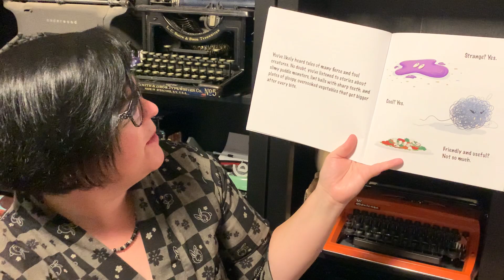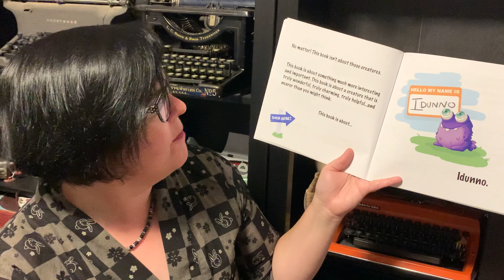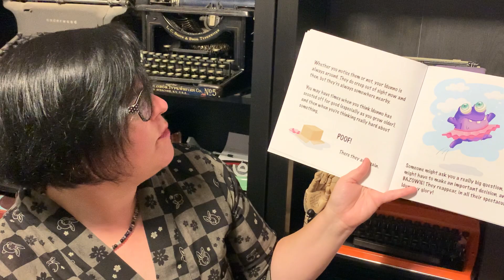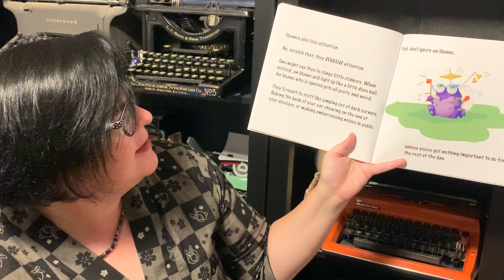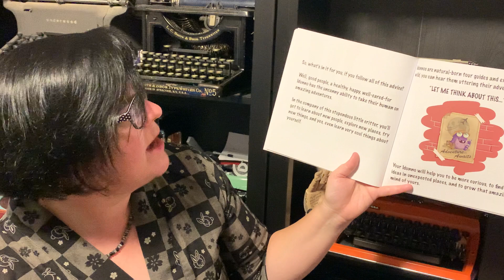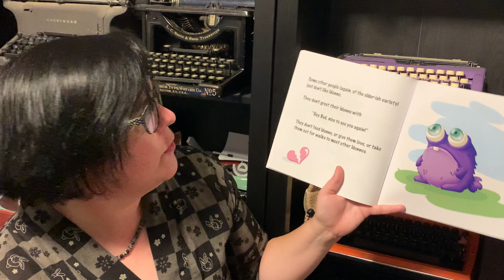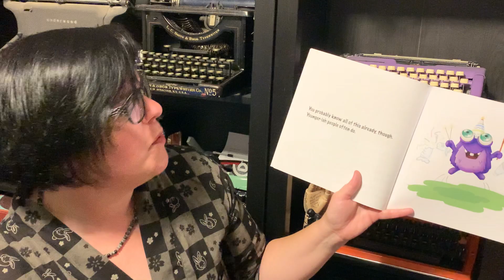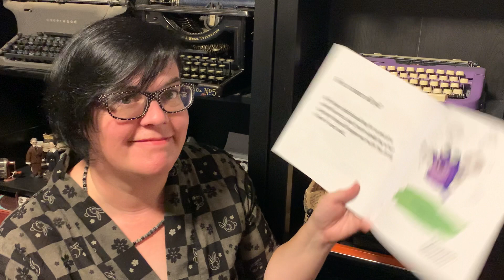I Have A Question Story Time: Idunno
Admitting "Idunno" isn't so scary, is it? Then why do so many of us (especially older-ish types) have so much trouble with it?

Author Amy Leask reads from her book "Idunno" and explores all the wonderful things that can happen when we just get comfortable with not being sure.